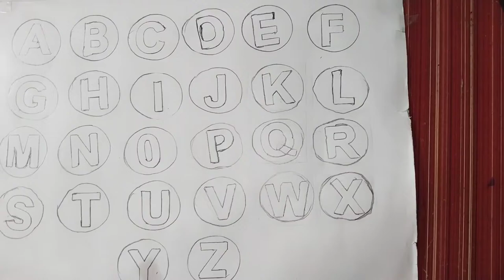a for Apple, b for Ball, abcd alfabet, | nursary rightym write ✍️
kids
kidsvideo
kids animation
kids learning
abcd song
abcd alfabet
ABCD song
abcd e ryghms
nursary rightym
nursary song
bachcha wala video
bachche ko sikhne wala video